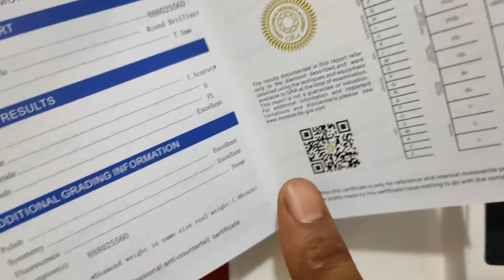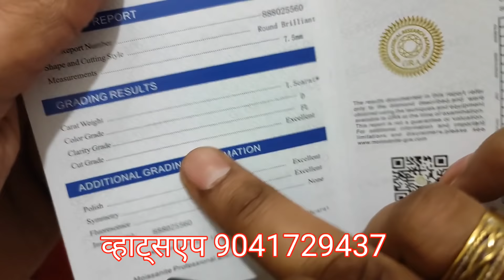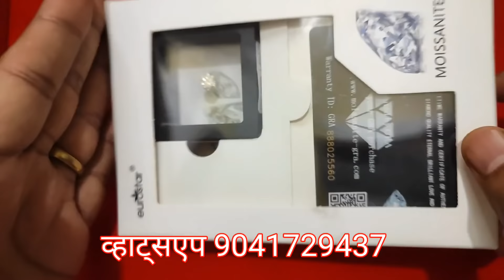शुक्र के उपाय के लिए हीरे से भी बेहतर रत्न और जेब पर भरी भी नहीं | Moissanite Gemstone Benefits